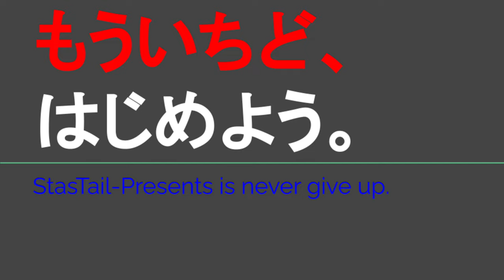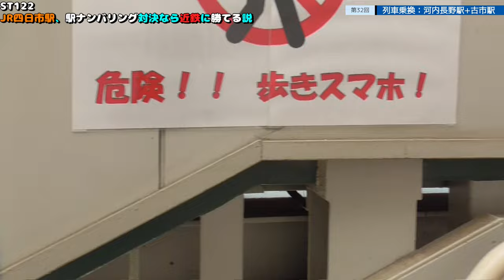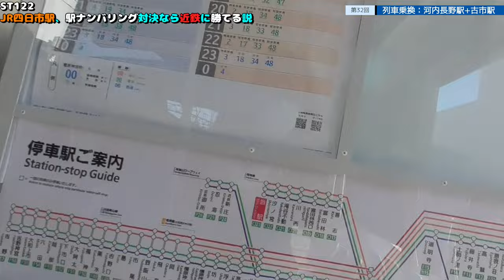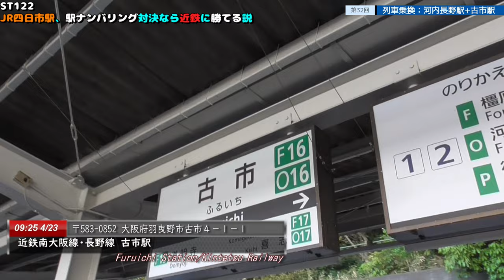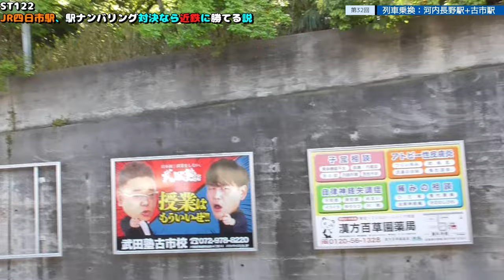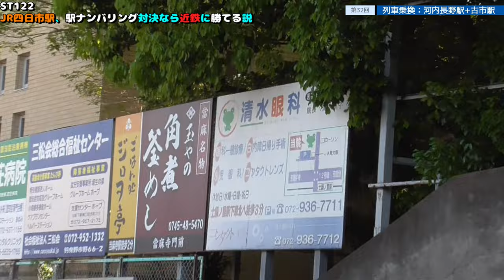ST122 ep32 列車乗換：河内長野駅＋古市駅＠大阪府河内長野市【vs四日市～JR四日市駅、駅ナンバリング対決なら近鉄に勝てる説～】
Location @googlemaps
〒586-0015 大阪府河内長野市本町２９
南海高野線・近鉄長野線 河内長野駅
29 Honmachi, Kawachinagano City, Osaka 586-0015
Nankai Koya Line/Kintetsu Nagano Line
Kawachinagano Station

〒583-0852 大阪府羽曳野市古市４−１−１
近鉄南大阪線・長野線　古市駅
4-1-1 Furuichi, Habikino City, Osaka 583-0852
Kintetsu Minamiosaka&Nagano Lines
Furuichi Station

停車種別：特急・快速・普通